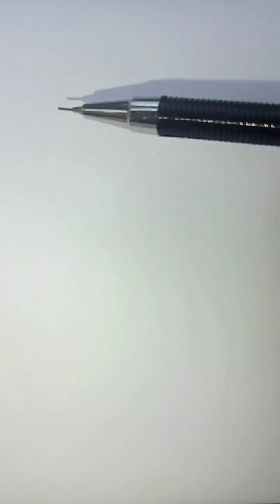How to Draw Nezuko | easy anime drawing for beginners | how to draw anime girl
НЕЗУКО РИСОВАТЬ клинок рассекающий демонов